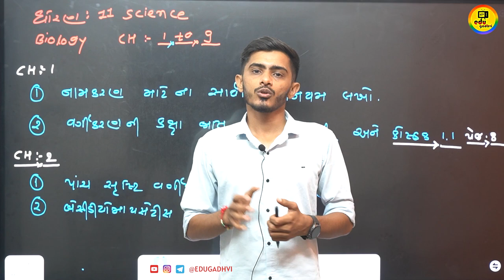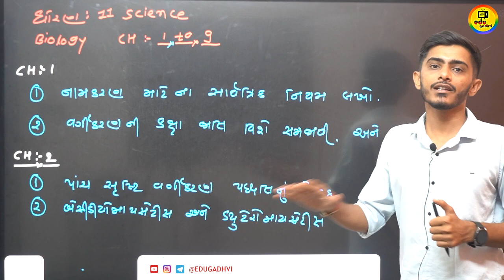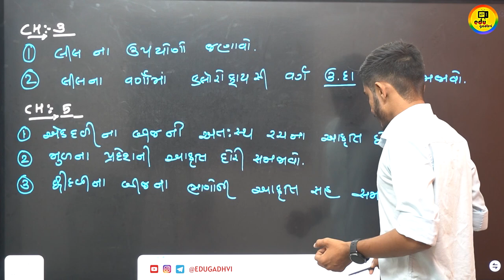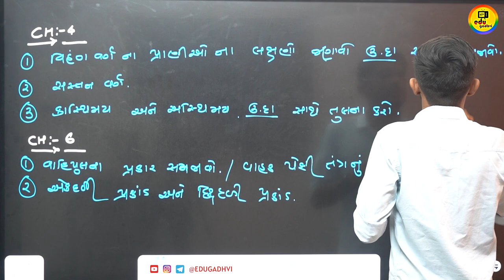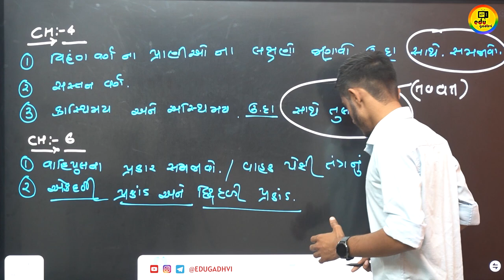Std 11 Biology first exam october 2023 | std 11 science biology | Dhoran 11 jivvignan paper solution